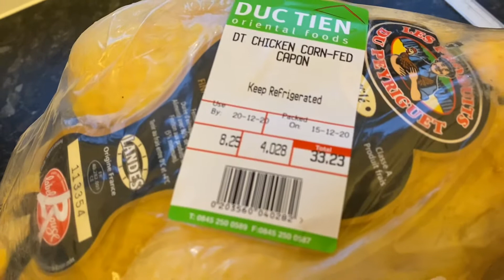Vlog 35 - Cuộc sống Anh Quốc 🇬🇧 Cháo gà và sữa đậu nành nhà nấu, thơm phức.